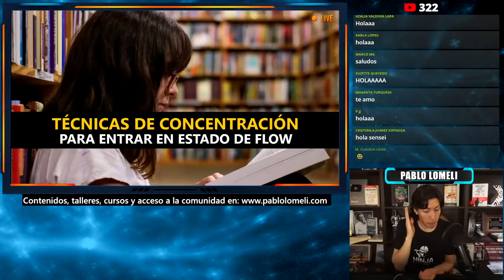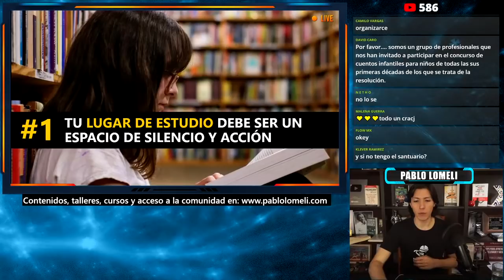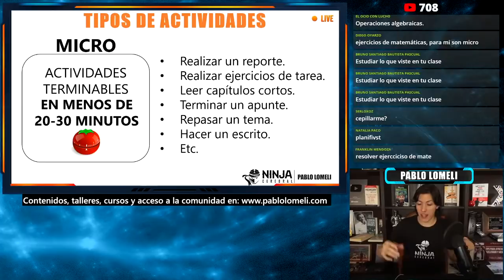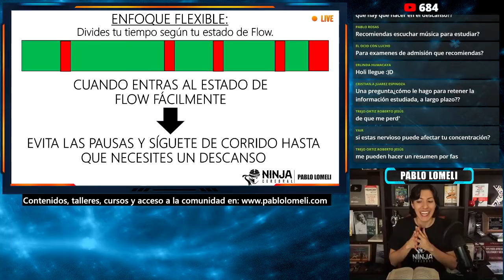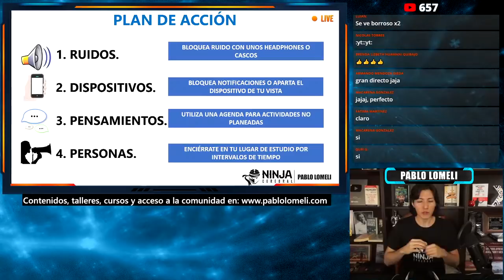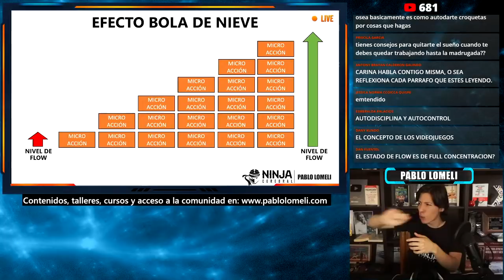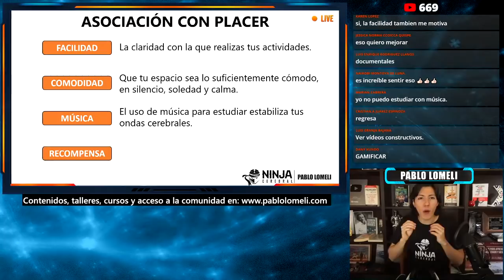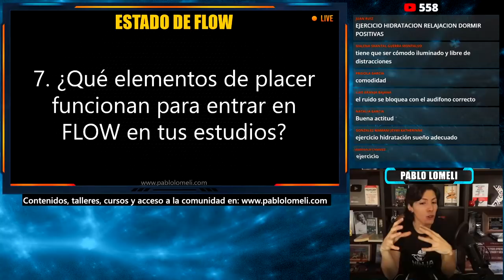📈 7 Técnicas para MEJORAR la CONCENTRACIÓN y Entrar en ESTADO de FLOW | Masterclass Ninja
🧐 ¿Te has distraído fácilmente al estudiar? En este video veremos más de 5 Técnicas para Aumentar la Concentración y llegar al estado de Flow en tus estudios en la carrera o profesión. Est

👉Esta sesión es en VIVO para que podamos resolver preguntas después de ver el contenido.

👉 ESTO ES LO QUE APRENDERÁS:
💡 Cuáles son los obstáculos de la concentración.
💡 Qué es el estado de Flow y cómo llegar a ese momento.
💡 Técnicas para aumentar la concentración en el estudio.
💡 Consejos prácticos para reducir la distracción.
💡 Resolución de preguntas en vivo.

👉 ENTRENAMIENTOS Y CURSOS ONLINE:
✔️ Inscríbete al Entrenamiento Avanzado en Técnicas de Estudio y Memorización "Estudiantes Ninja"

👉 LIBRO MEMORIA MAESTRA:

✔️ Más contenido y el acceso a la comunidad

🗨️ Coméntame qué técnicas aplicas para aumentar la concentración.

¡Felices Aprendizajes!